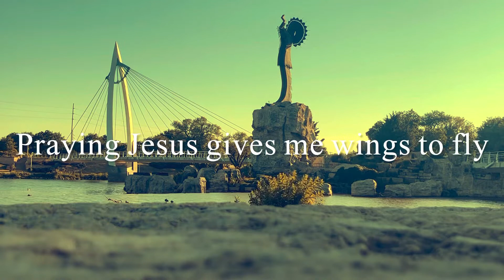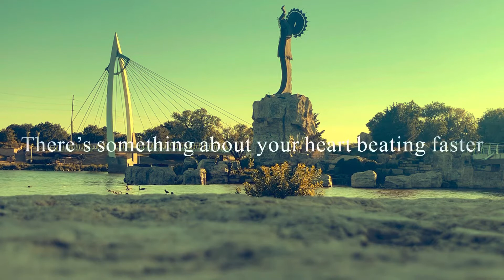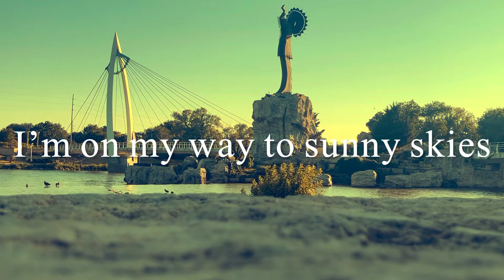Sunny Skies - God, a positive force that can change your attitude. Attitude makes all the difference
Written by God with the blessed assistance of Clint Woodward and Guinn Walker.